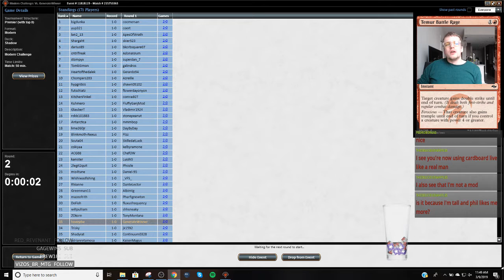Round 2 Grixis Death's Shadow vs. Ad Nauseam